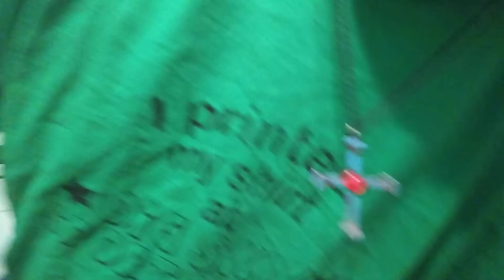just drinking coffee ☕